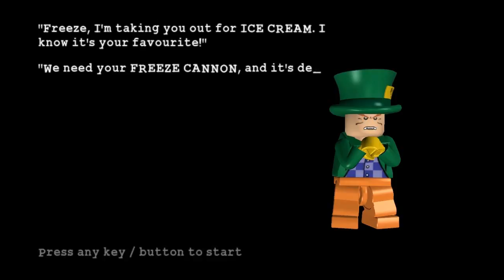Lego Batman | Chapeleiro Louco | RazuchiTV | Desde o Atari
LEIA ↴

HATERS: Eu ganho pro views e não por likes ou comentários. Quando mais vocês ve meus videos, mais rico eu fico, então, obrigado! :)

ATENÇÃO: A não ser que você queira, não precisa dar like, comentar, favoritar, se inscrever, nem nada. Mas se quiser, desde já muito obrigado! Se não, seja feliz. Ame seu amante, plante um filho, tenha uma arvore e escreva um vídeo... sei la, se alimente de luz, num sei!